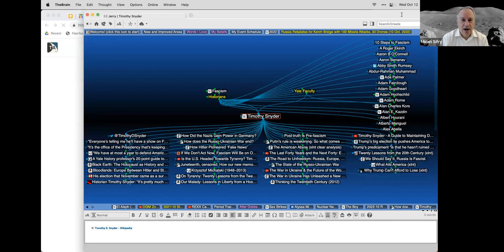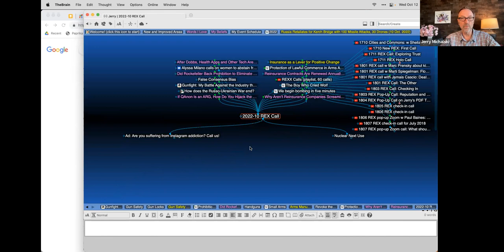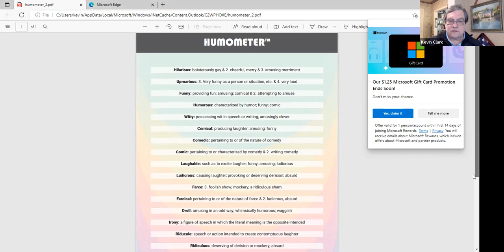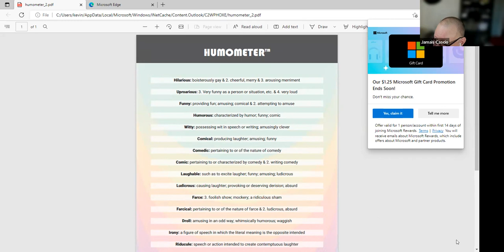2022-10 REX Call